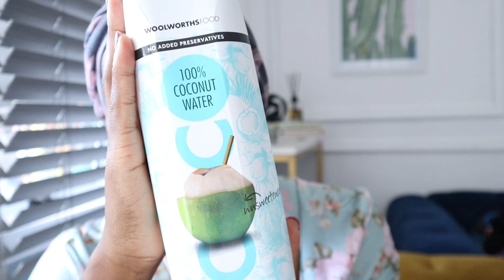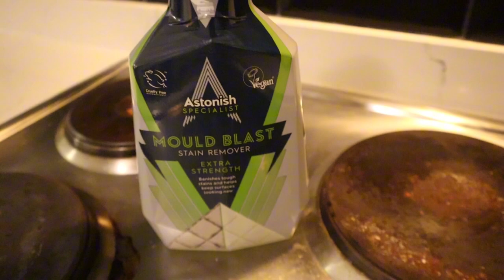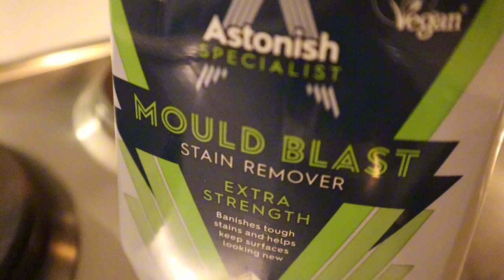Vlog: BEST cleaning product for home|New UV nail machine and many more| Ntombi Zinzo